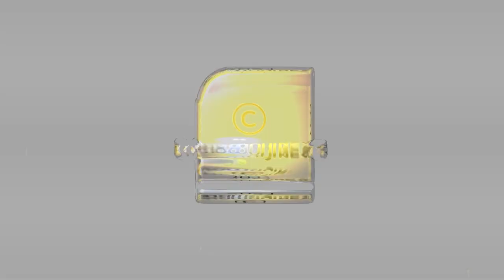മതഭ്രാന്ത് കയറിയ യുവാവ്, അമ്പും വില്ലുമായി നഗരത്തിലൂടെ നടന്ന് കൊലപ്പെടുത്തിയത് നിരവധിപേരെ | Norway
അള്ളാഹുവിന്റെ സന്ദേശ വാഹകൻ  എന്ന് അവകാശപ്പെട്ട്  മതഭ്രാന്തൻ അമ്പെയ്ത് കൊന്നത് അഞ്ചുപേരെ | Norway